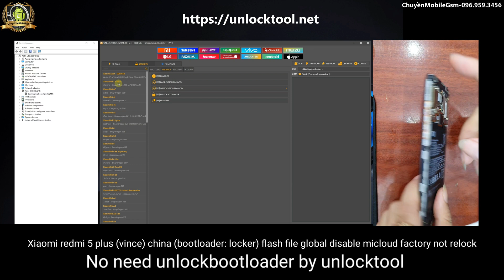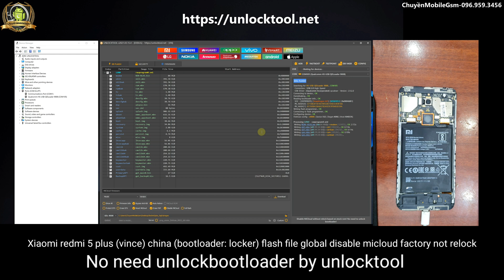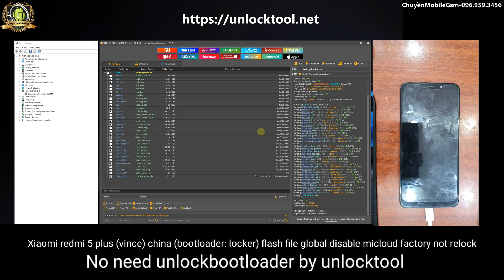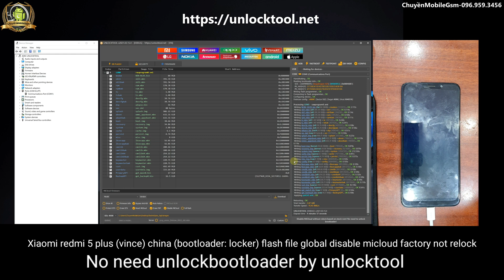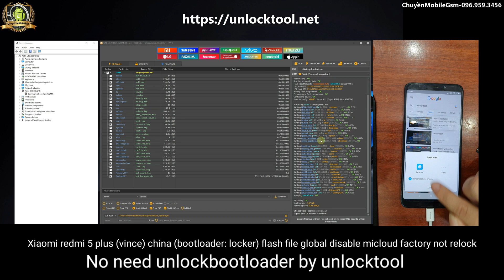Xiaomi Redmi 5 Plus(vince) China (locker) Flash File Global Disable Micloud No Need Unlockbootloader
HOT: Xiaomi redmi 5 plus (vince) china (bootloader: locker) flash file global disable micloud factory not relock no need unlockbootloader by unlocktool
Password Extract: xiaomiddtmvince
✅ Active 3 month - 19.99$ (460k VNĐ)
✅ Active 6 month - 29.99$ (690k VNĐ)
✅ Active 1 Year     - 49.99$ (1150k VNĐ)
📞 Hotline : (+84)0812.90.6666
🏧 Bank account
You can go to the bank (all country) and send me $ USD money through this account number ! Thanks
1. TECKCOMBANK
- Bank Name TECHCOMBANK
- Swift code: VTCBVNVX
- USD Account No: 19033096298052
- Ben Name: NGUYEN VAN CHUYEN
- Country: VIET NAM
2. VIETCOMBANK
- Bank Name: VIETCOMBANK
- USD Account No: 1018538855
- Bank Name: Joint Stock Commercial Bank For Foreign Trade of VietNam - Chuong Duong Branch
- Add: 564 Nguyen Van Cu, Gia Thuy, Long Bien District, Ha Noi, Viet Nam.
- Country: Viet Nam
🏧 Chủ tài khoản : NGUYEN VAN CHUYEN
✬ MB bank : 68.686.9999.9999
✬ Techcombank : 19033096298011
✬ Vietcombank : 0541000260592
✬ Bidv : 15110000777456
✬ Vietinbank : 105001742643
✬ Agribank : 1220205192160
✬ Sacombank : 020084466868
UFS 2.1 Boot Meta Mode - Factory Reset New [3]
✓Oppo Reno2 Z PCKM80 DS TD-LTE CN 128GB [Boot Meta]
UFS 5G Boot Meta Mode - Factory Reset New [4]
Xiaomi A3(Laurel Sprout) » Xiaomi CC9e(Laurus) » Xiaomi Mi 6(Sagit)
» Xiaomi Mi 6x(wayne) » Xiaomi Mi 8(Dipper) » Xiaomi Mi 8EE(Ursa)
» Xiaomi Mi 8 Lite(wayne) » Xiaomi Mi 8 Pro(Equules) » Xiaomi Mi Max3(Nitrogen)
» Xiaomi Mi Mix 2s(Polaris) » Xiaomi Mi Mix 3(Perseus) » Xiaomi Mi Pad 4(Clover)
» PocoPhone F1(Beryllium) » Xiaomi Mi 6 Pro(sakura) » Xiaomi Redmi 7A(Pine)
» Xiaomi Redmi 8(Olive) » Xiaomi Redmi 8A(OliveLite) » Xiaomi Redmi 8A Pro
» Redmi 8A Dual(Olivewood) » Redmi Note5/Pro(whyred) » Redmi Note6 Pro(Tulip)
» Redmi Note7 (Lavender) » Redmi Note 8(Ginkgo) » Redmi Note 8T(willow) » Xiaomi Redmi S2(Ysl)
[OPPO + REALME] Factory Reset + Flash With Auth Bypass without Credit